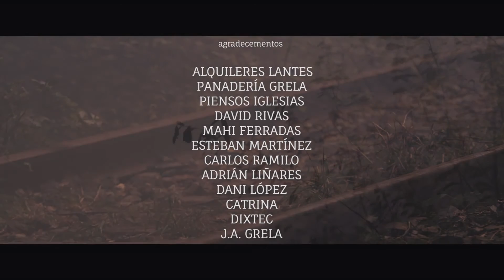MACHINA - ACCIÓN-REACCIÓN - HARDCORE WORLDWIDE (OFFICIAL HD VERSION HCWW)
MACHINA - ACCIÓN-REACCIÓN - HARDCORE WORLDWIDE

Videoclip do tema "Acción - Reacción",
pertencente ó novo álbum de Machina "A Síndrome de Nerón".

Descarga e escoita o disco "A Síndrome de Nerón"

HCWW ONLINE-SHOP !!!